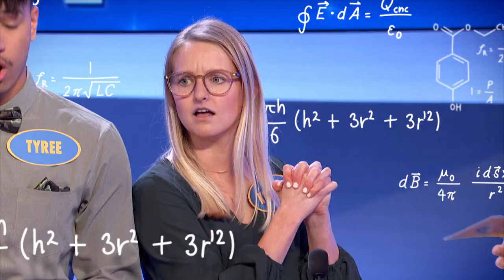Family Feud: A New Season Starts September 23rd!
Weekdays at 3, 7 and 9p on WBNX-TV55!